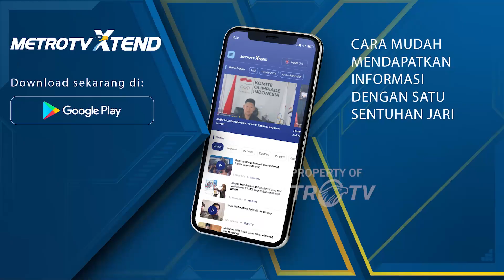Sopir Truk yang Ditabrak Kereta Api Diperiksa Polisi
MetroTV, Sopir truk dan kernet yang tertabrak kereta api Brantas relasi Jakarta - Blitar di Semarang, Jateng menyerahkan diri dan saat ini telah diperiksa di Polsek Kecamatan Semarang Barat.